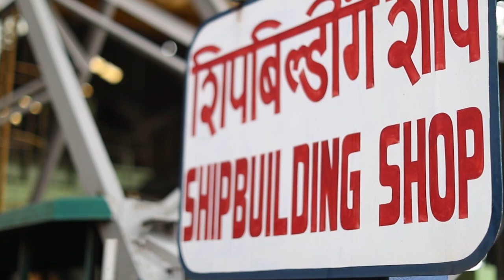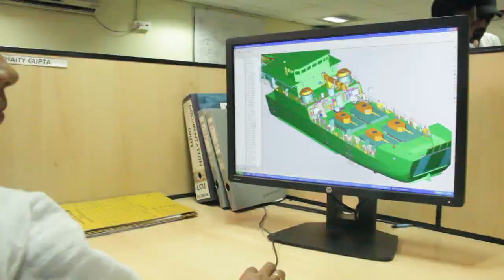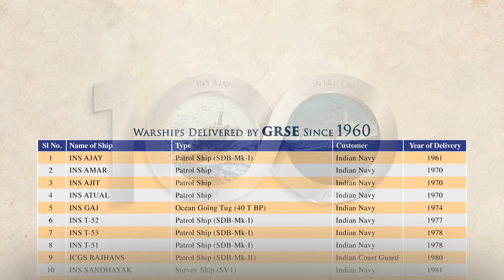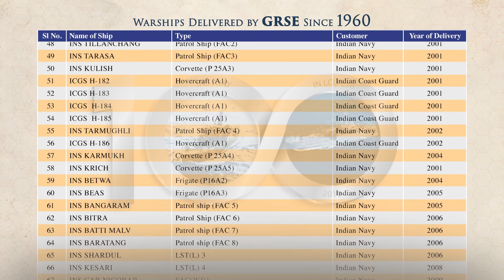GRSE 100 Warship Film